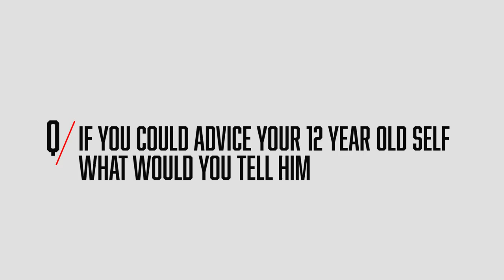If I could advice the 12 years old me | Hindsight 20|20 : Hyacinth Chukwurah Ughanze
If you could speak to your 12 year old self what advice would you give them having  lived through a part of their life?